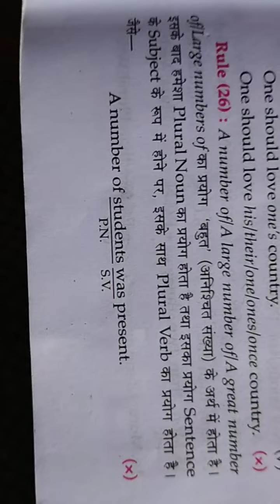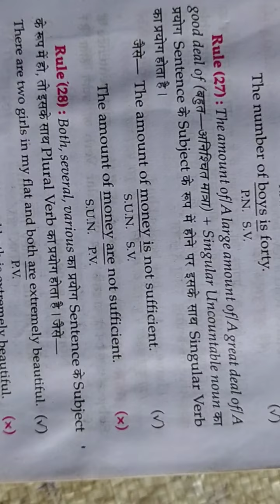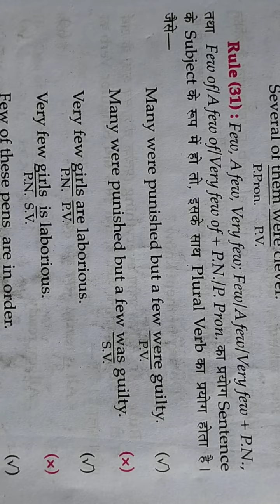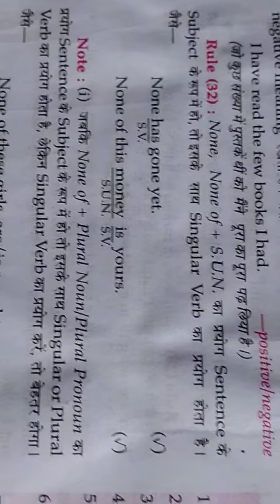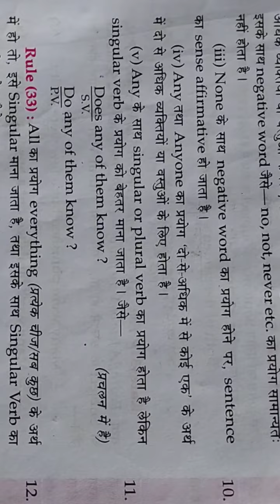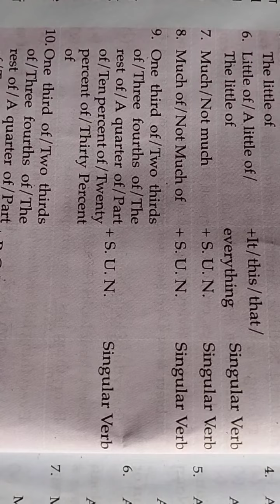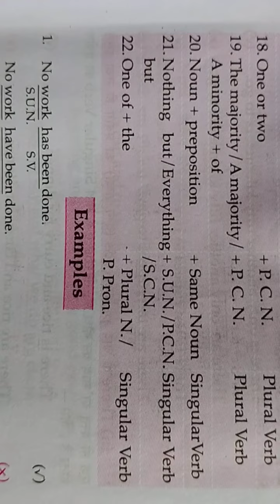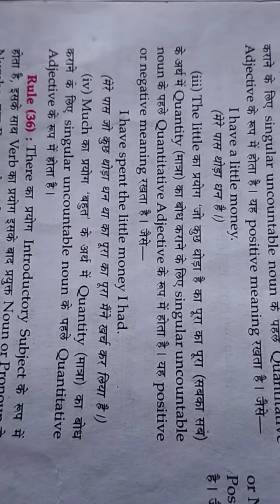SYNTAX PART 3(LUCENT GRAMMAR CHAPTER-1)